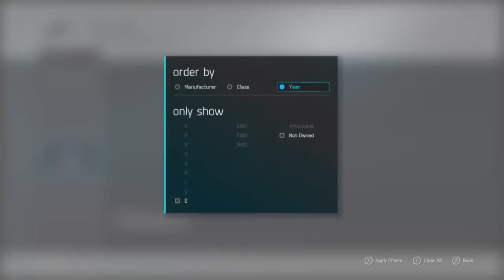Forza Motorsport 6 tokyo drift